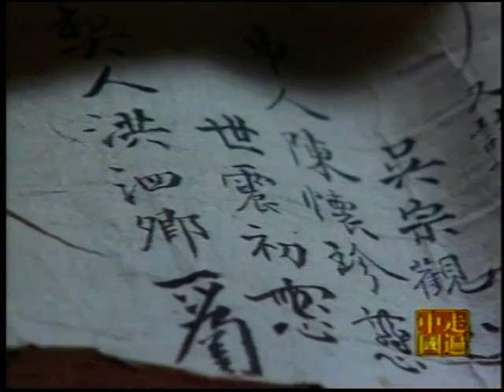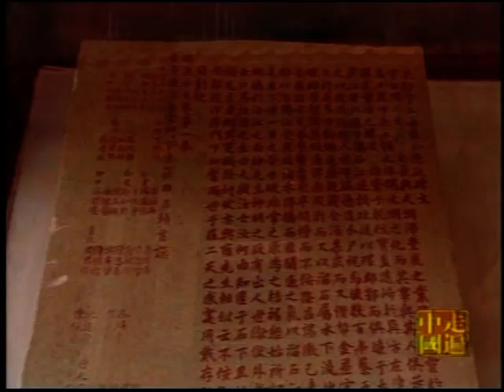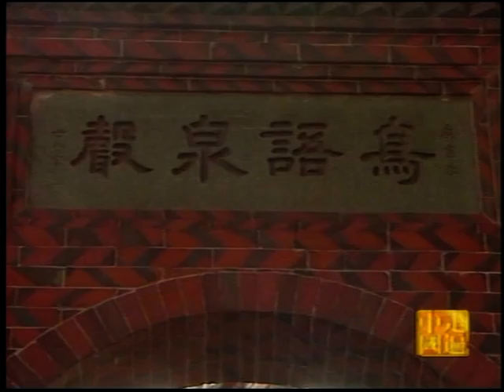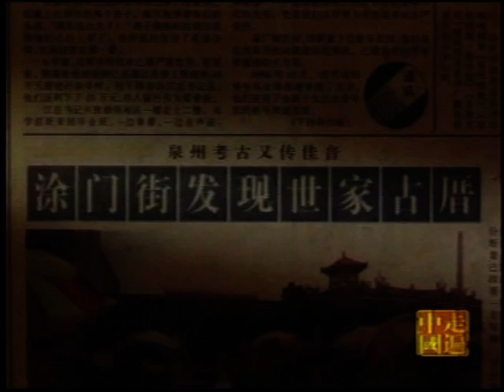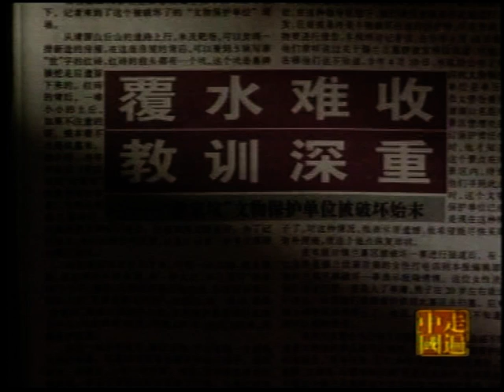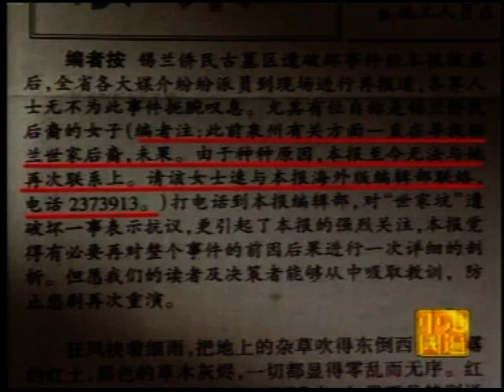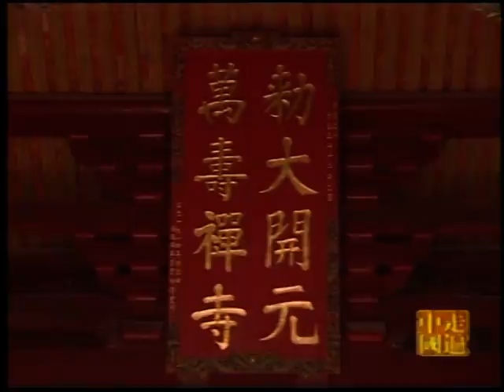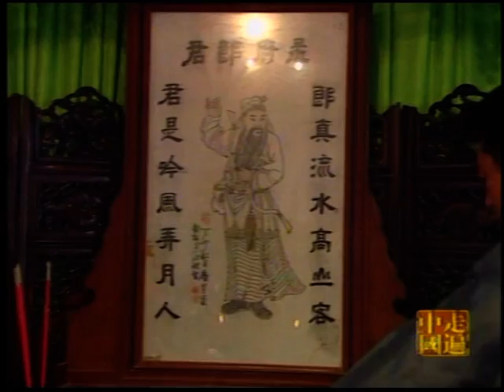Quan zhou xing Disk 1 - Part 3